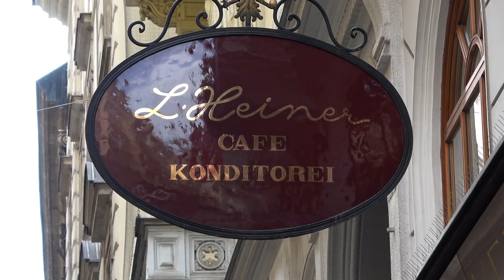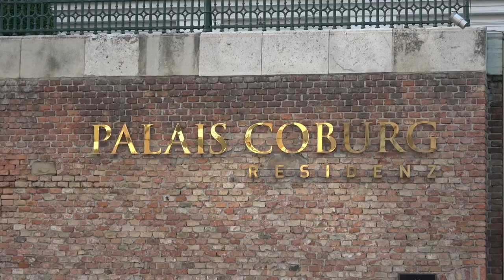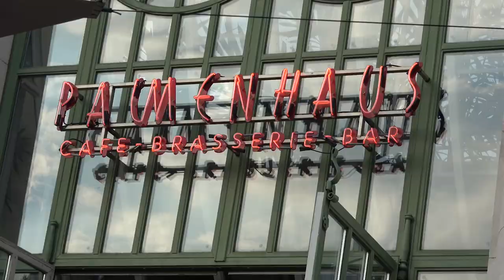Zwei Tage Wien